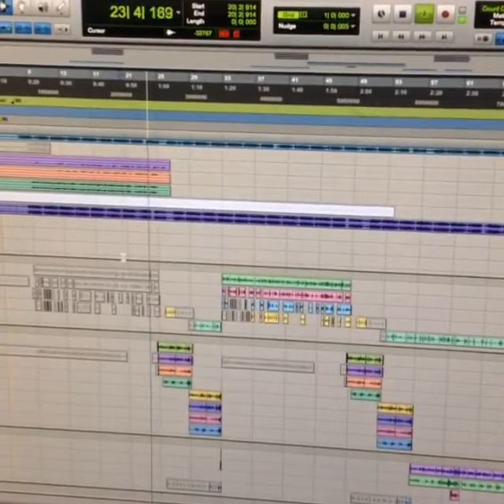CNN x Reakwon x Tragedy Khadafi Preview Song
New CNN album coming soon on Militainment/Penalty Entertainment